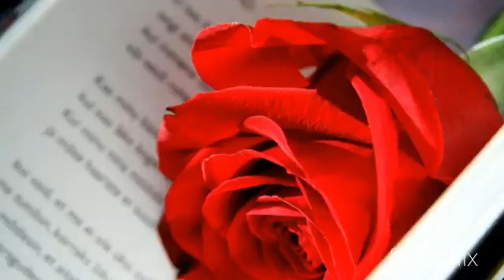apple, blog, business, christmas, gifts, community, computer, craft